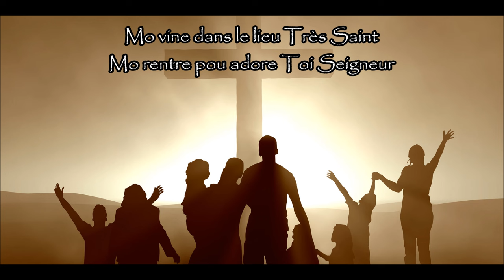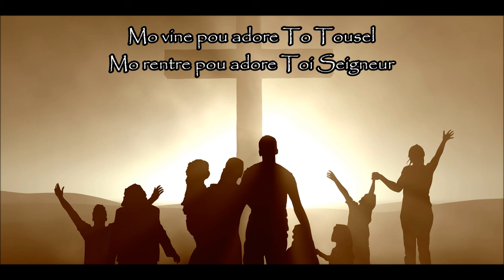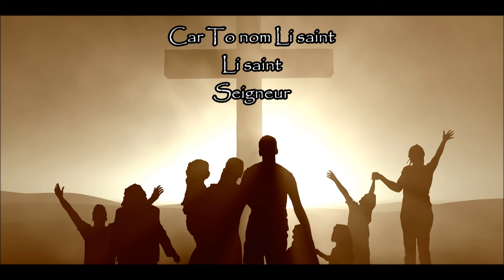Seigneur Mo Adore Toi